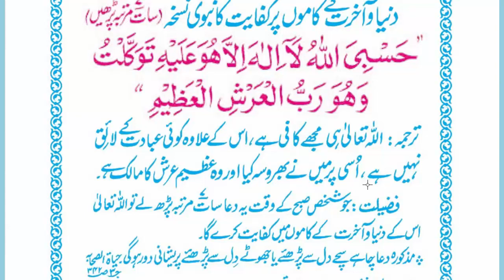Duniya Or Akhirat Ke Kamo Par Kifayat Ki Dua